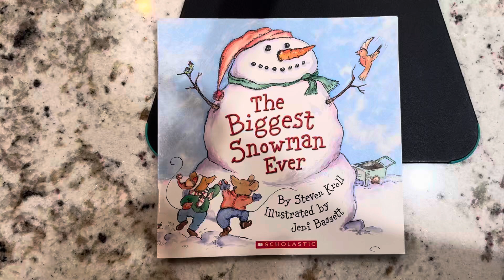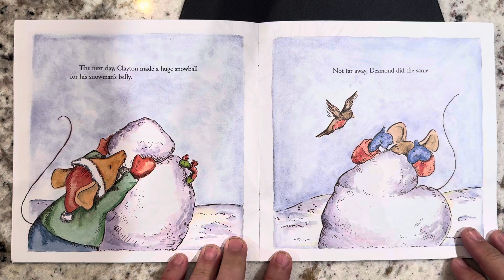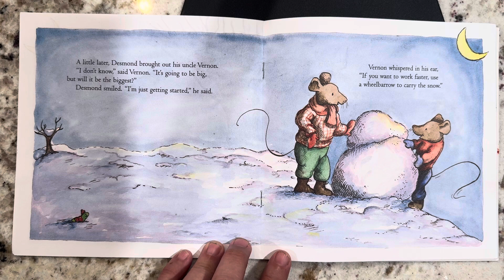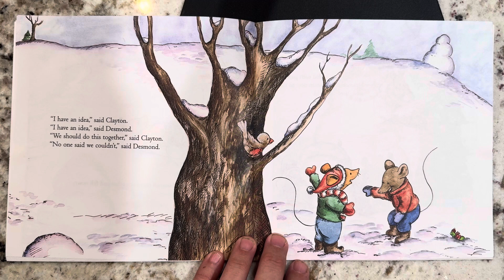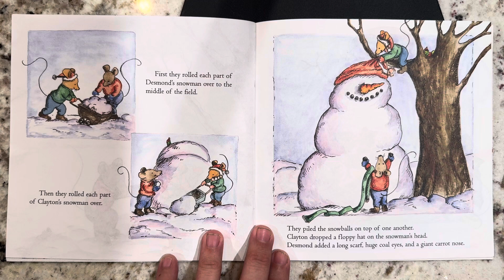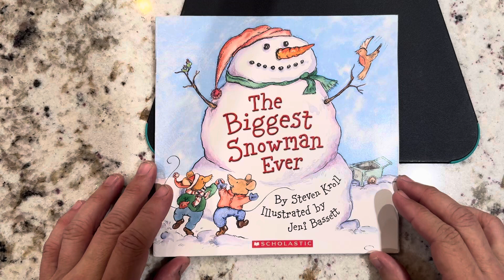The Biggest Snowman Ever by Steven Kroll for Scholastic is a winter read aloud for kids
This is a book about competitiveness and learning to work together to win the prize.